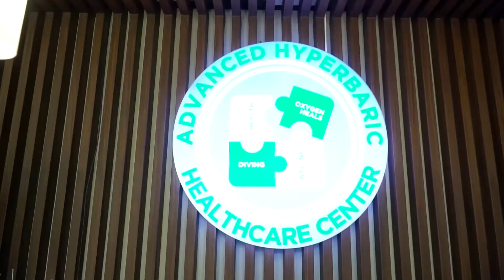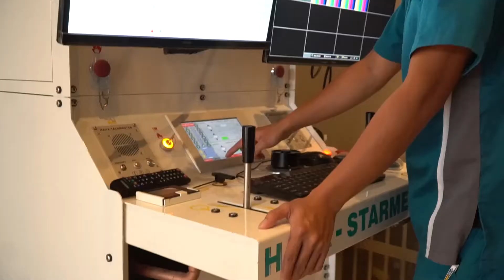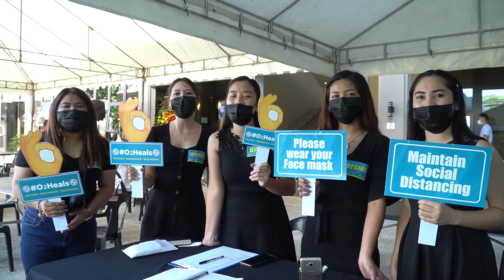HBOT OPENING - HIGHLIGHTS